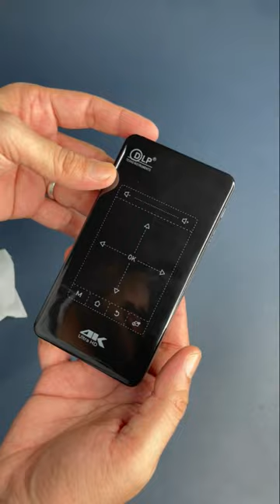Mini projector | Portable projector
for details show full video on channel